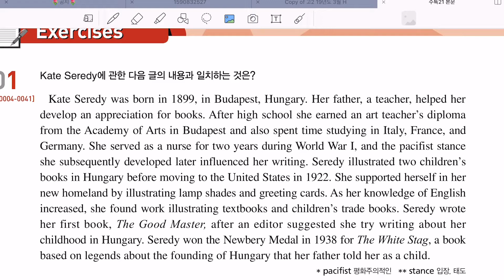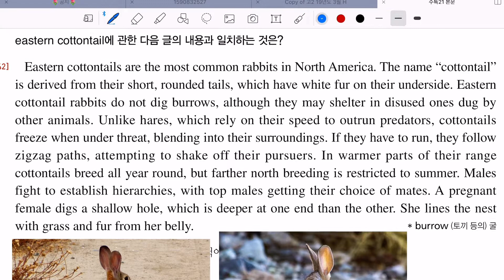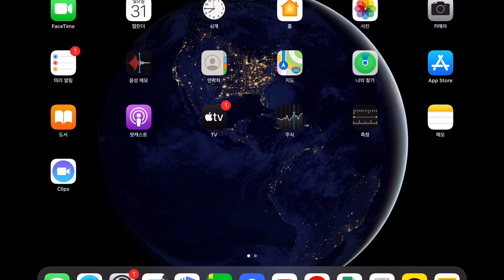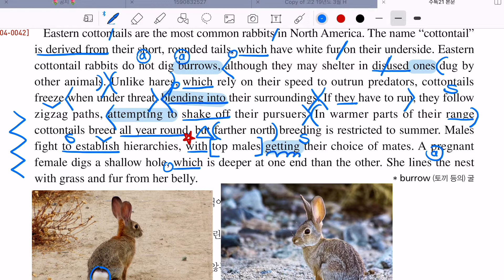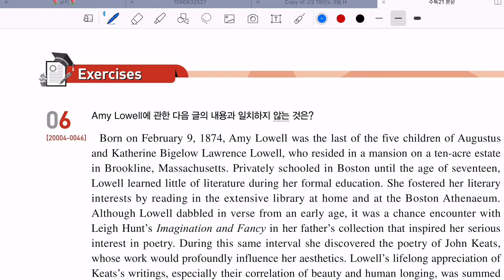[고3] 수특내신 8강 1, 2, 6, 7번